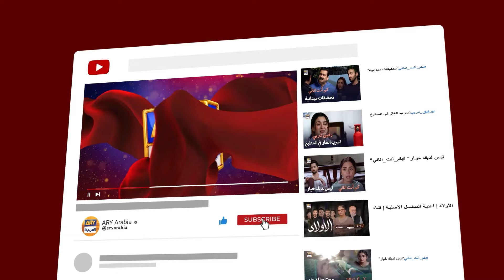توقفي عن مشاغباتك التي تخرب العلاقات | مسلسل الحسد